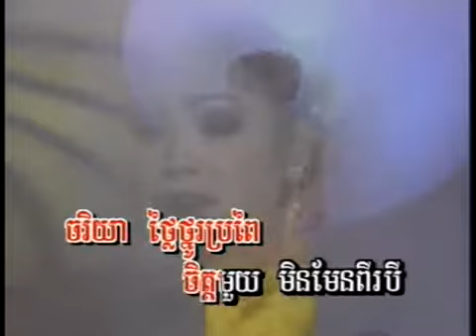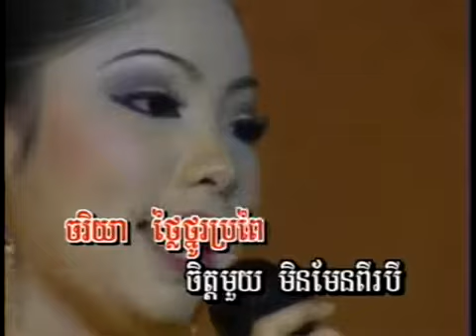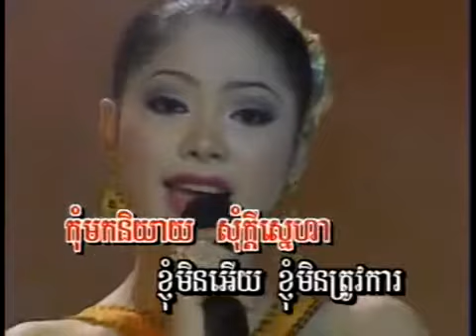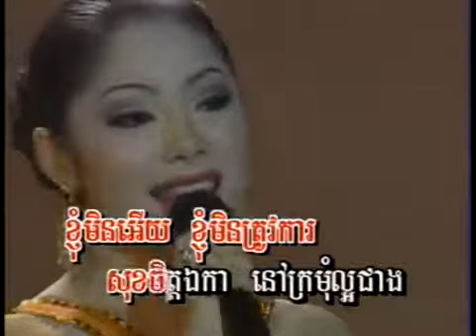Boros Dail Knhom Korup Touch Sunnich